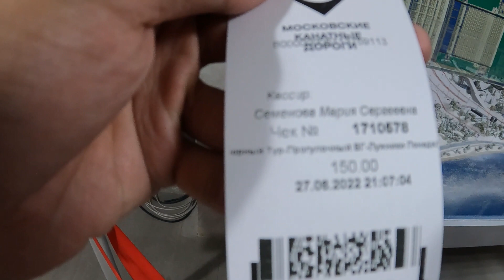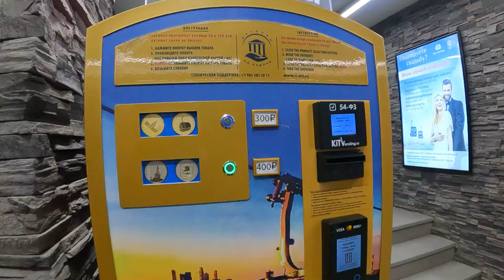MOSCOW STATE UNIVERSITY, RUSSIA | International Student | Vlog#5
The first Russian University founded in 1755 on the initiative of Mikhail Lomonosov, an outstanding scientist of the Enlightenment, whose unsettled encyclopedic mind and energy gave the inner impetus to the project. From the very beginning, elitism was alien to the very spirit of our community, which determined the University’s long-standing democratic tradition. Students irrespective of their background have been always admitted to University to further become our renowned alumni – famous scientists and scholars. And the students convene here, as they have always done, to study, to research, to push at the frontiers of knowledge.

Today, the emphasis is on advancing the applied science: new materials, genetics, biomedicine, pharmaceutics, cognitive sciences, ecology, and information technologies. We work hard to preserve our heritage and develop our traditions of a comprehensive approach to higher education and science. Moscow University has a rich academic history. Yet the major commitment remains the same as it has been in centuries: to provide outstanding teaching, scholarship and research. But what makes our University so lively is this intellectual spirit combined with inexhaustible curiosity.

We keep open the University doors to anyone who strives for new discoveries, creativity, and self-improvement.